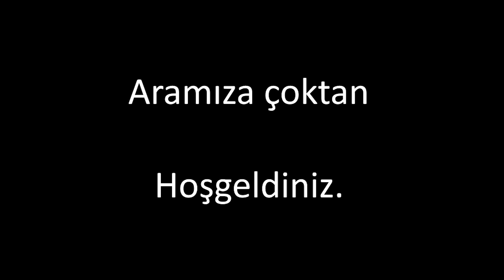Yeni Ev Bitmeyen Dayaklar Kenshi 5.Bölüm Türkçe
Merhaba,

Merkezde yerimizi sağlamlaştırma çabalarımız devam ediyor ve bu süreçte bir çok kez saldırıya uğrayıp ekip üyelerimizi güçlendirmek ve hayatta tutmak için elimizden geleni yapıyoruz.